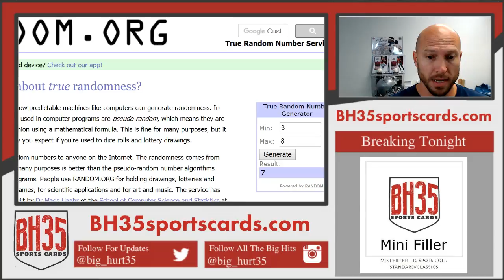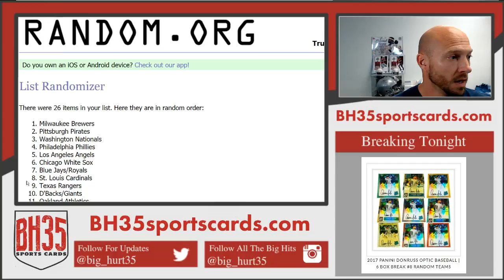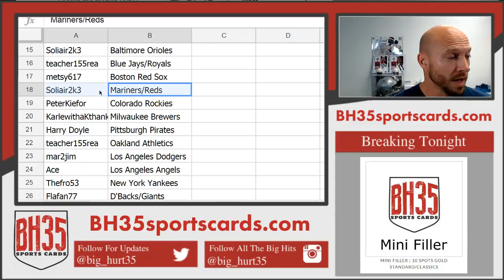Team Draw Results For 2017 Panini Donruss Optic Baseball | 6 Box Break #5 Random Teams